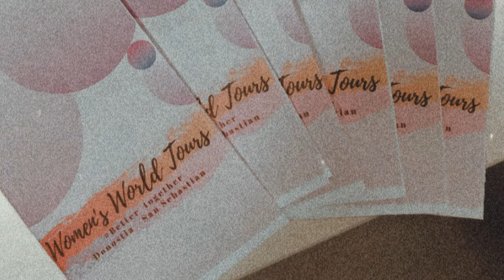ekintzailetzasariak 2020 Ikasenpresa - Women´s World Tours - Zubiri Manteo.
Negozio ideia.
Idea de Negocio.

Women´s World Tours.
Zubiri Manteo.